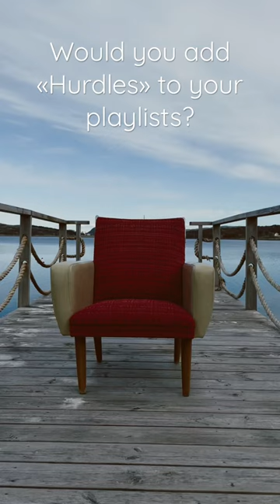I SHAMELESSLY sat a vintage chair on the pier